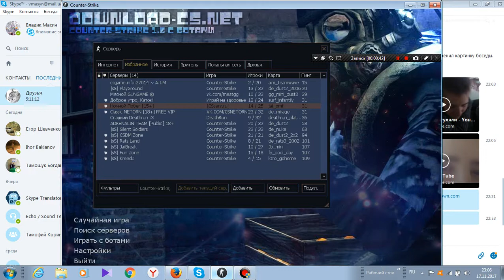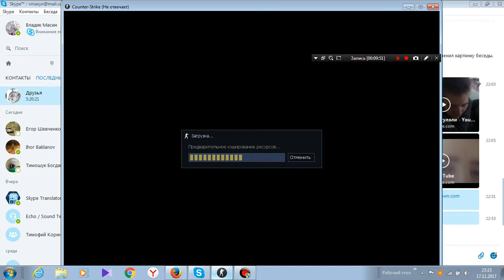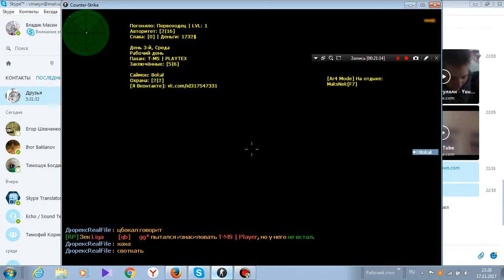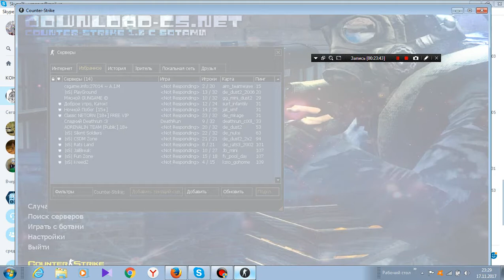Обзор Counter Strike 1.6 Ночной побег 15 +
IP: 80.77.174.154:27313 вк скайп vmasyn